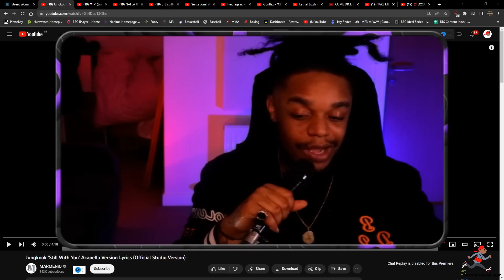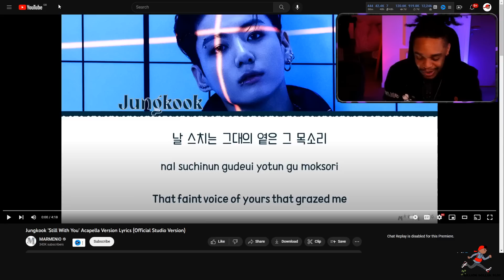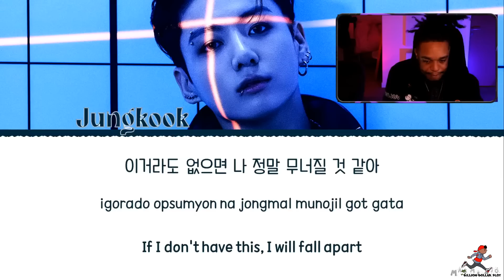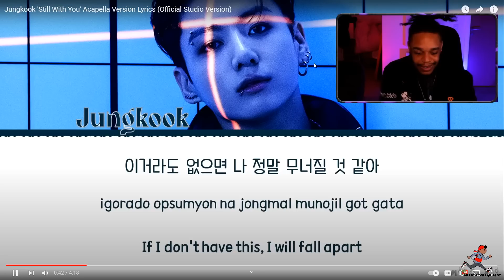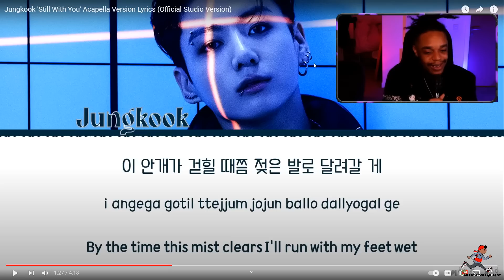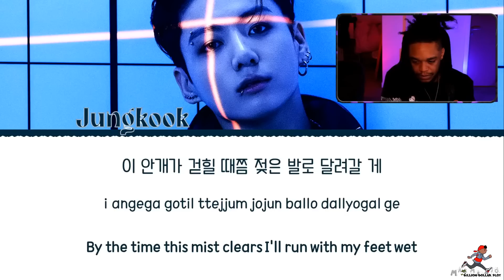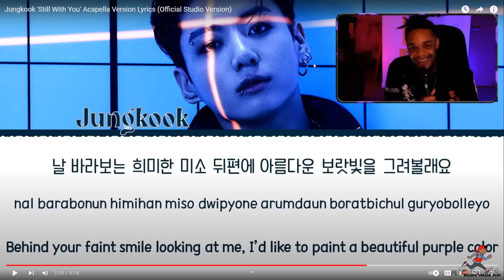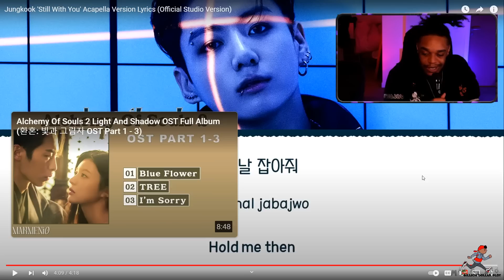Jungkook 'Still With You' Acapella Version Lyrics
EP134: Smokey Approved S.Korea- American Rapper First Time - Jungkook 'Still With You' Acapella Version Lyrics